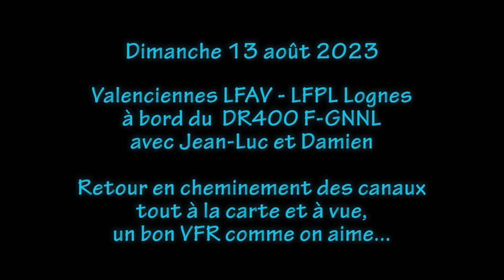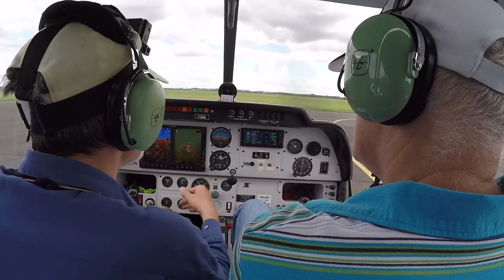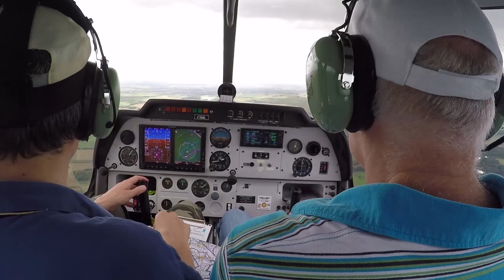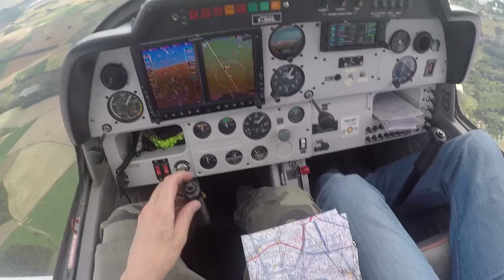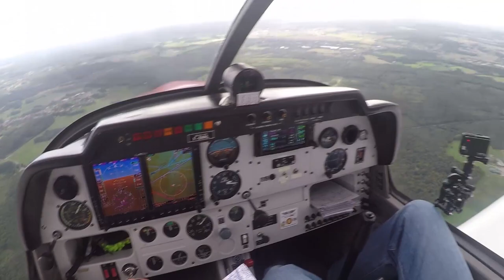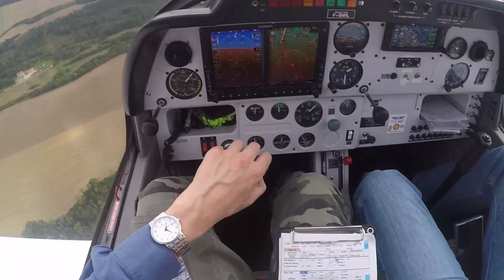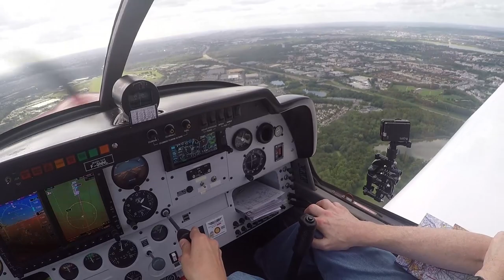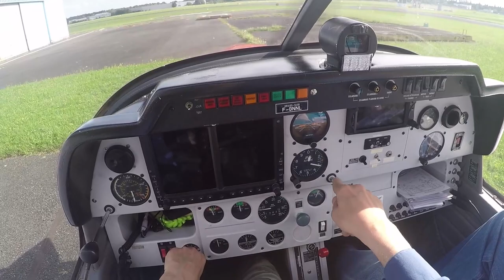Nav retour Valenciennes LFAV – 13/08/2023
Après un bon repas au restaurant (pour une fois ! ah ah), nous revoilà au terrain :
complément carburant obligaoire, sinon arrivée incertaine à destination et sans réserve ! C'est important de bien faire le devis de masse et carbu. C'set un distributeur que l'on ne connait, il faut d'abord comprendre comment ça fonctionne : c'est plus simple d'avoir une station "classique", mais on y arrive :-))
Le PA 28 de Jean-Marc et Thierry part avant nous.
Retour encore plus en VFR qu'à l'aller, en pur cheminement sur le Canal du Nord, pris à hauteur de Arleux, entre Arras et Cambrai. Météo globalement favorable, entre nuages Broken à plus de 3000 ft et de belles éclaircies. Du vol VFR comme j'aime, l'occasision de voir que le suivi de la progression sur la carte OACI au 1/500k est tout à fait clair et sans réelle difficulté, tant que l'on ne perd pas le fil de la navigation.
Retour un iota plus long mais trop court malgré tout. Cela fait plaisir d'avoir exploré cette partie nord jusque là inédite, pour tout dire, c'était même plus agréable que je l'aurais imaginé sur la base de la carte !
Lognes était encore en auto-info aujourd'hui, c'est fréquent en ce moment, et fort intéressant en fin de compte aussi : l'exercice d'intégration est certes bien codifié et agréable à bien exécuter en coordination et sécurité avec les autres pilotes. Le départ était très calme, le retour plus dynamique !
Savourez bien, il ne reste qu'une seule sortie dans 2 semaines pour cette très courte saison 2023.

0:00:00 intro et démarrage
0:12:00 appel radio et roulage pour essais moteur
0:21:45 décollage
0:28:00 nord Cambrai, on va commencer à suivre le canal
0:41:15 approche de la ville de Péronne par le nord
0:49:00 contact Paris Info et attention à la zone parachutisme
1:01:00 nord Est Compiègne, approche de la clairière de Rotonde
1:09:45 approche Ferté Milon, château en ruine
1:17:00 approche de UTELA, retour sur l'A4
1:26:45 passage de Echo 1200 ft pour une verticale 1500 ft
1:32:45 fin de vent arrière
1:36:00 piste dégagée, roulage et conclusion duvol
1:45:24 FIN